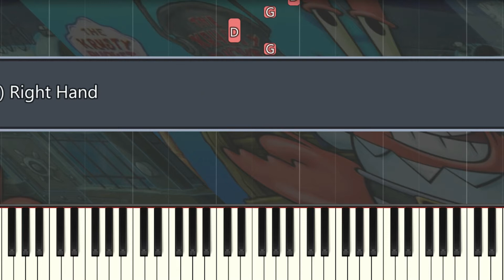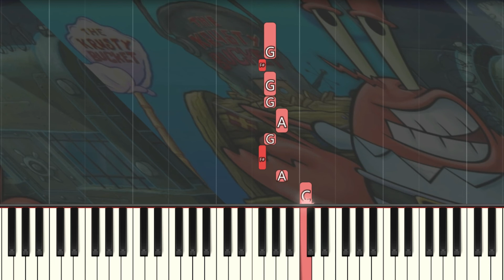Krusty Krab Theme Song (FAST) Both Hands Easy Piano Tutorial